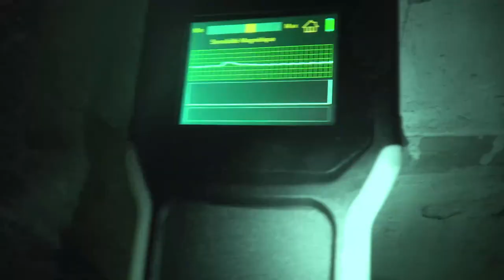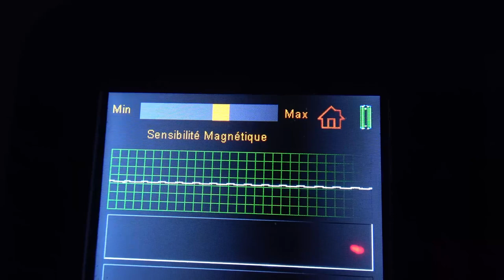Repérage "les bunkers" 22/09/2023 et feedback sur le Couvent Freddy Horion ainsi que La Secte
Passage en vue rapide d'un lieu de mémoire présentant deux bunkers, revisite du Couvent Freddy Horion et de la Secte, des rumeurs courent sur la vente de ces deux lieux.